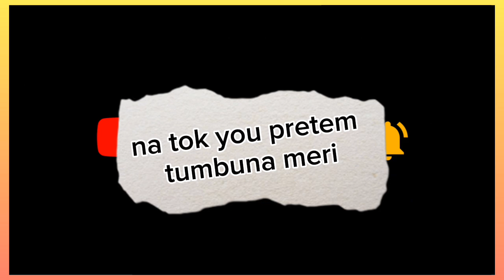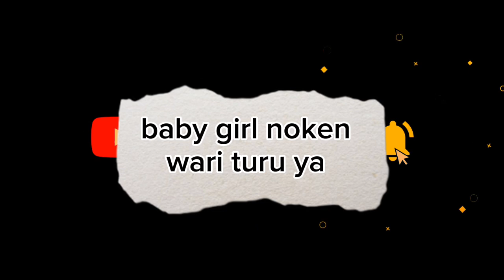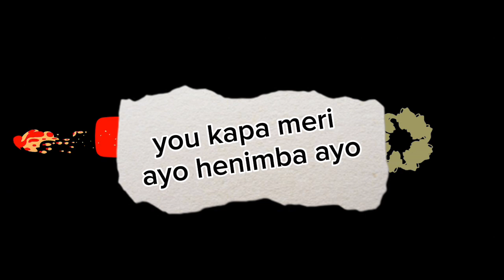Sepik Lover|RAGA Siai|3R (Lyrics Video)